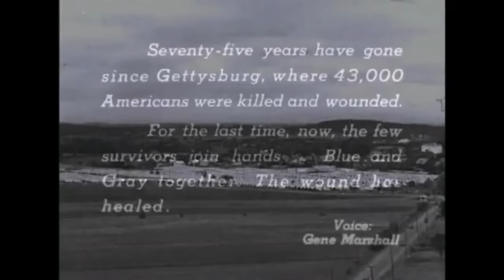Post American Civil War Genuine Footage - Dusk at the Gettysburg (long)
Watch genuine American Civil War footage from around the time of the war. It also isn't possible to tell the true story of the American Civil War without recourse to the million photographic images that were created.

The American Civil War, also known as the War between the States or simply the Civil War, was a civil war fought from 1861 to 1865 between the United States (the "Union" or the "North") and several Southern slave states that declared their secession and formed the Confederate States of America (the "Confederacy" or the "South").

Two iconic leaders of the Civil War are Ulysses S. Grant and Robert E. Lee summoned on decisive battlefields like Gettysburg that, within days of each other, turned the tide of the war. The war had its origin in the issue of slavery. After four years of bloody combat that left 600,000+ soldiers dead. This was the bloodiest conflict in U.S. history :(

In 1913 participants of the GETTYSBURG battle get together in Commemoration of the 50th anniversary of the Civil War.